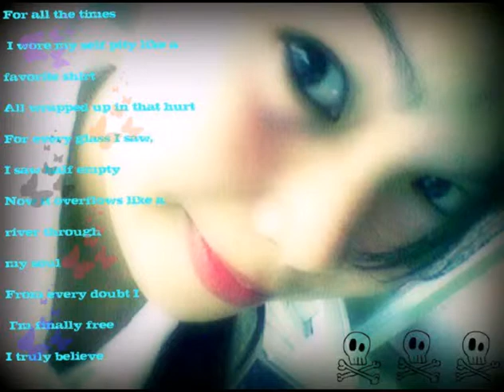THANK GOD I FOUND YOU - Rheam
RHEAM